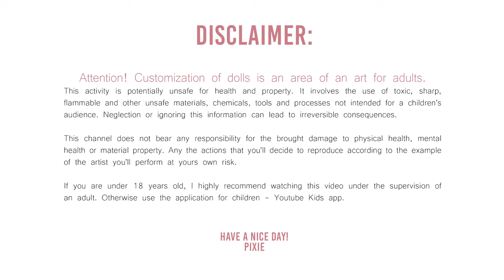COLE 🌸| Monster high Howleen Wolf repaint | Custom doll | PIXIENATORY